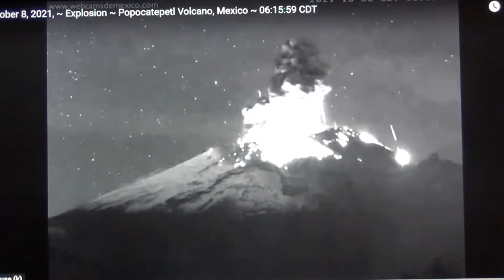Popocatepetl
I mispronounced the name.  I thought it was an "I."
How to say it